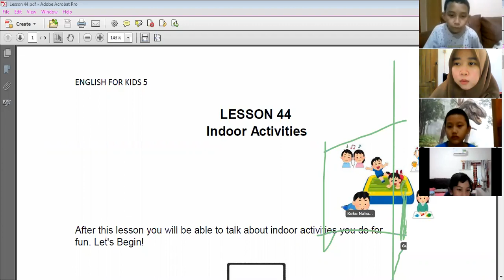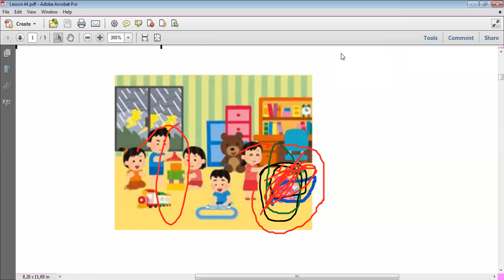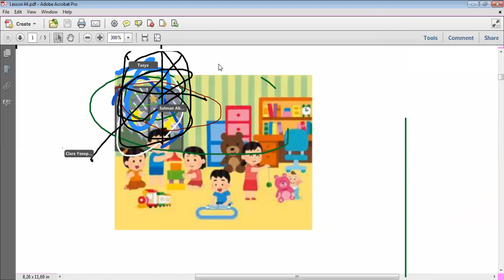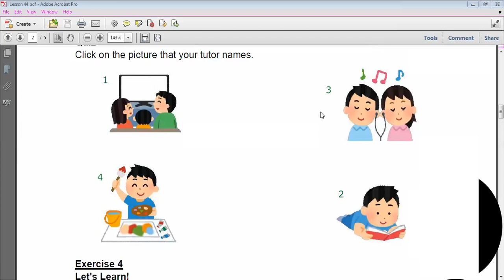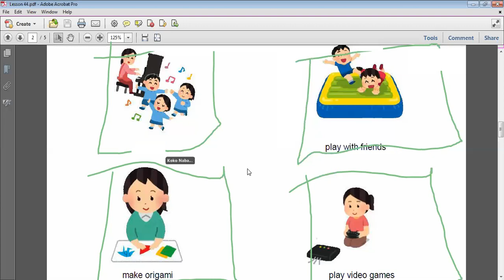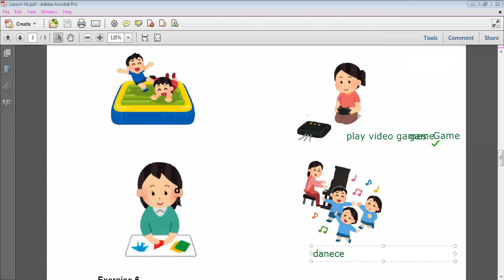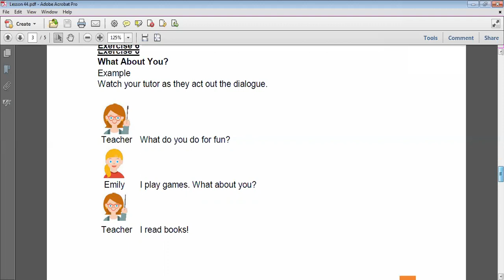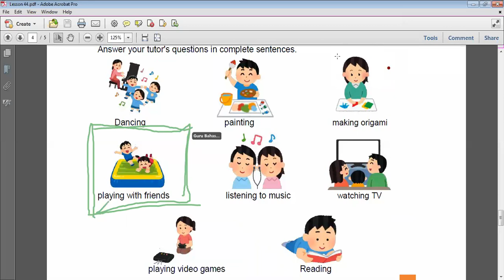Big Star 4 - day 7 | Batch 16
Kelas : Big Star 4
Batch : 14
Tutor : Miss Ika
Periode : 7 Juni 2021